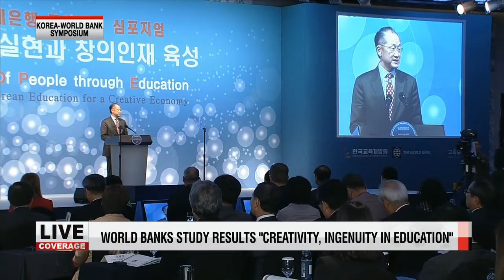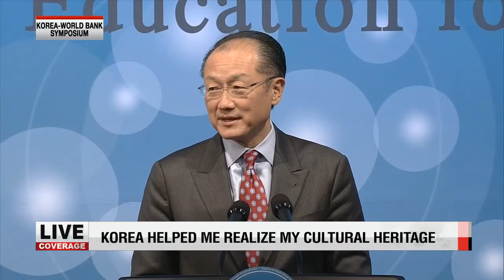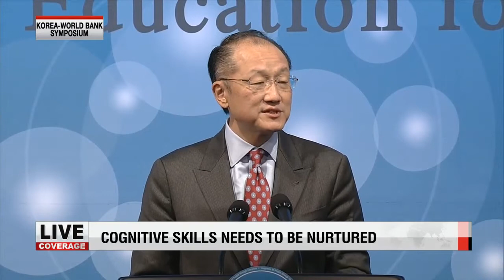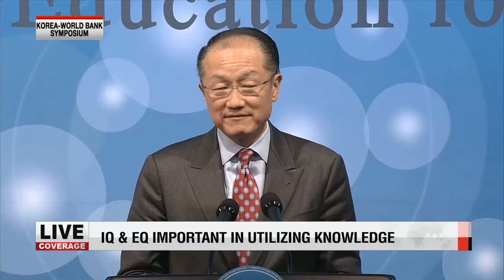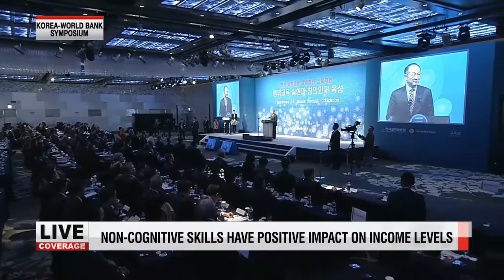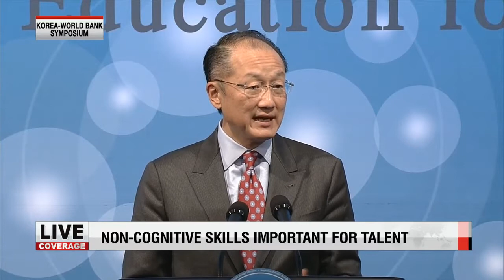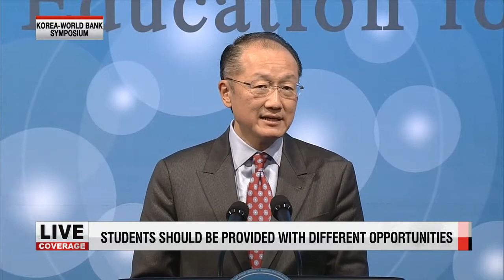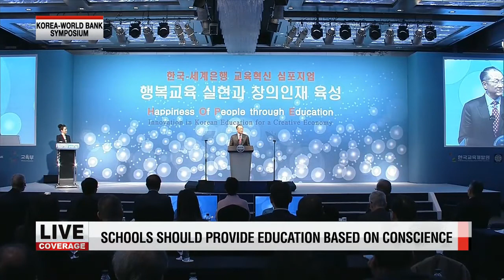ARIRANG NEWS 10:00 Korea-World Bank Symposium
ARIRANG SPECIAL
Title: Korea-World Bank Symposium
Thanks for joining us. I′m Hwang Ji-hye.
You′re tuned into our special coverage of the Korea, World Bank Symposium... taking place as we speak in Seoul.
The theme is ′Achieving Hope: Innovation in Korean Education for a Creative Economy.′
The hope here stands for ′Happiness of People through Education.′
Around 3-hundred education experts and researchers from Korea, the United States, Hong Kong and Singapore are taking part in the event... that′s hosted by the Korean Educational Development Institute and the World Bank.
They are here to exchange views on how to innovate education in order to foster the next generation of creative individuals.
This symposium... comes as Korea aims to share its achievements and experiences in education... which has been at the heart of the country′s rapid economic growth over the decades.
Education is considered a key way to end poverty and achieve economic development... and Korea is famous around the world for actually doing this.
The symposium... also aims to develop education-related research.
President Park Geun-hye will be giving a congratulatory address shortly,... following a short welcoming speech by Korea′s Education Minister Hwang Woo-yea .
After that... World Bank President Jim Yong Kim will give the keynote speech.
Kim is expected to bring up issues related to the main problems facing current education systems and the global economy in general.
He′ll also touch upon how innovation in education in Korea... and around the world can promote creativity and scholastic achievements.
In just a few moments time,... we′ll go live to the Intercontinental Hotel in southern Seoul where the symposium is taking place... to bring you live coverage of the speeches.

In a special session before lunch, a panel of speakers that includes Hong Kong′s education minister... and Claudia Costin, the Senior Director for Education at the World Bank... will discuss the topic of ′creative economy and innovation in education."
They′ll talk about what the creative economy is... and ways to foster talented individuals to lead this new-look economy.
The first session of the afternoon is expected to delve into ways to innovate educational curriculums to promote creativity... in primary and secondary schools.
It′ll look into ways to innovate the educational environment... as well as culture and information, communication and technology linked to education.
In the second and the final session,... speakers will discuss how to connect education and the job market... and talk about changing global demands for skills.
And... down in Gyeongju, a city in southeastern Korea,... a similar symposium is taking place... the Global Symposium on ICT in education.
This is an annual event that represents the close and longstanding partnership between the World Bank, Korea′s Education Ministry... and the Korea Education Research and Information Service.
The symposium... li